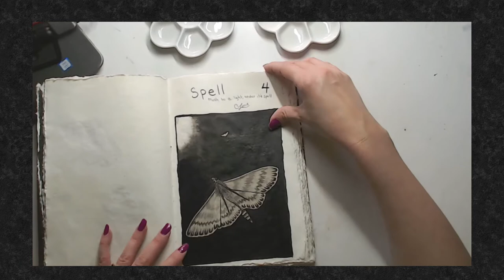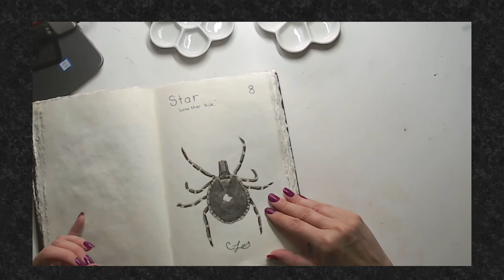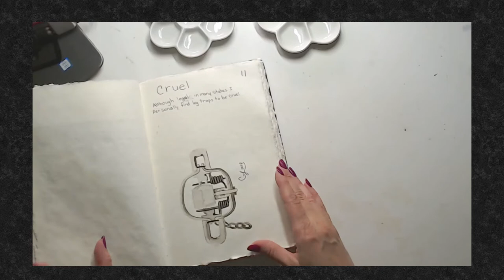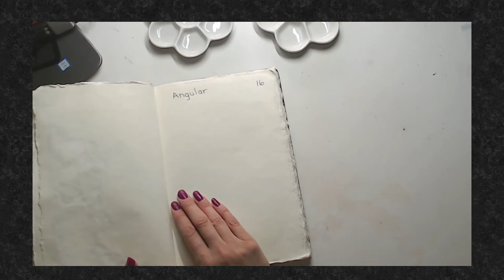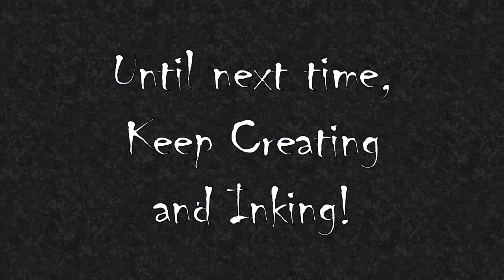2018 Inktober Day 15 - Half Way There!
It's day 15, the halfway point in Inktober 2018!!  Looking back on the drawings/paintings of the last 15 days in my sketchbook.

They're doing an Inktober collaboration all October long!

Inks:
Dr. Ph. Martin's Bombay Black India Ink
Various brushes and dip pen.

Video shot with a Logitech HD Pro Webcam C920 Amazon
and Dell Inspiron integrated laptop camera.
Audio recorded with:Samson Go Mic Portable USB Condenser Microphone
Lighting Daylight Duo Led Art & Craft lamp with Clamp, Amazon